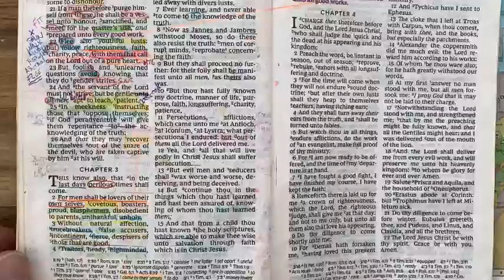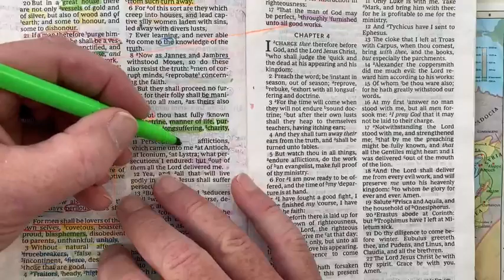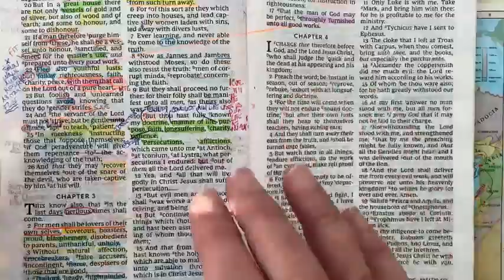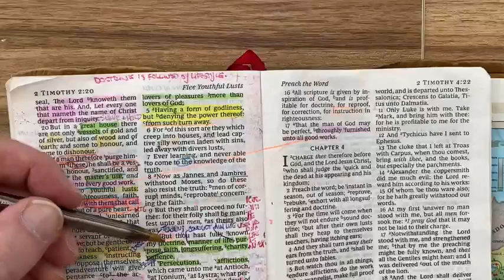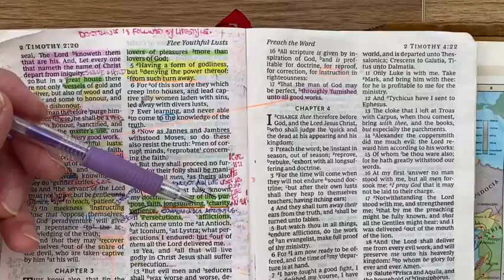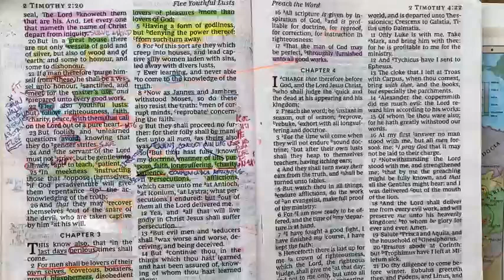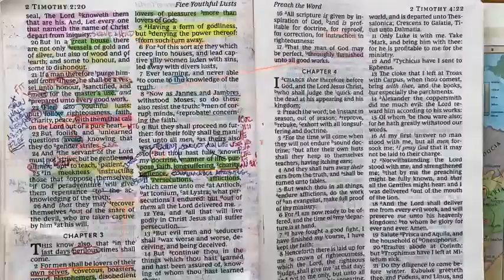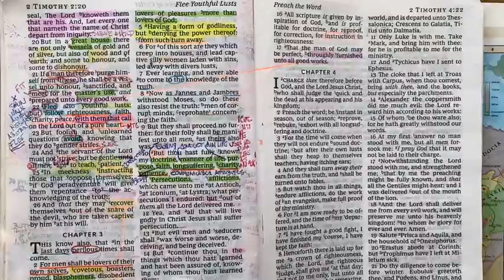2 Tim 3:10 Morning Meditation